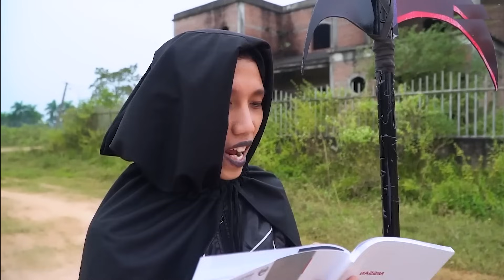NATRA HI SINH BẢN THÂN ĐỂ CỨU TRUNG CHUỐI | SẼ RA SAO KHI ANH EM TÁO XANH TV ĐỐI ĐẦU THẦN CHẾT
Chúc các bạn xem phim vui vẻ và có một ngày ấm áp bên gia đình và người thân.

► About Táo Xanh TV Channel:
Chào mừng tất cả mọi người đã đến với kênh Táo Xanh Tv. Đây là kênh giải trí có nội dung chính hướng làm đồ chơi handmade, các thử thách vui nhộn và được ưa chuộng trong giới trẻ. Ngoài ra, kênh của mình còn làm các video phim về cuộc sống của các bạn, các bộ phim cảm động về giàu nghèo hay mẹ ghẻ con chồng, chủ tịch. Vì là kênh dành cho các bạn trẻ nên Táo Xanh đã sử dụng cách xưng hô phù hợp nhất với nội dung kênh,  rất mong các quý vị khán giả lớn tuổi thông cảm và thấu hiểu cho Táo Xanh.

Lưu ý:
►  Táo Xanh TV và tất cả các video của kênh này không “hướng đến trẻ em” theo định nghĩa trong mục 16 C.F.R. § 312.2 của
ĐẠO LUẬT BẢO VỆ QUYỀN RIÊNG TƯ TRỰC TUYẾN CỦA TRẺ EM không hướng đến đối tượng trẻ em dưới 13 tuổi.
Chúng tôi và (các) chủ sở hữu, đại lý, đại diện và nhân viên của kênh sẽ không thu thập bất kỳ thông tin nào từ trẻ em dưới 13 tuổi
và chắc chắn sẽ không cho phép bất kỳ bên thứ ba nào tìm cách thu thập thông tin từ trẻ em dưới 13 tuổi thay mặt cho Kênh Táo Xanh TV.
Thêm vào đó, chúng tôi từ chối bất kỳ và tất cả ràng buộc và trách nhiệm pháp lý đối với các thông lệ và
chính sách của YouTube và các đại lý và công ty con của YouTube,
hoặc bất kỳ bên thứ ba liên kết nào khác, liên quan đến việc thu thập dữ liệu.

💚 Cảm ơn các bạn đã đón xem Video của team Táo Xanh TV ! 💕
►Production by:
Đạo diễn: Đặng Thạo
Biên kịch: Nhung
Diễn viên: Hạt Tiêu, Trung Chuối, Thành Ngáo, Nhi Nhi, Công Lông Bông
Dựng phim: Hiếu
Âm thanh: Khánh Bằng